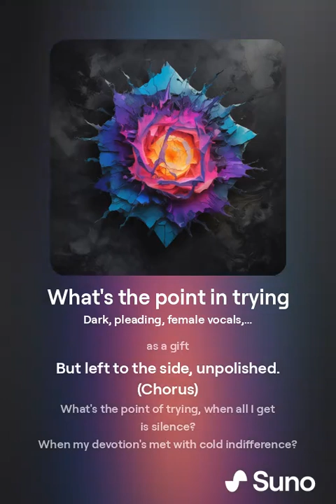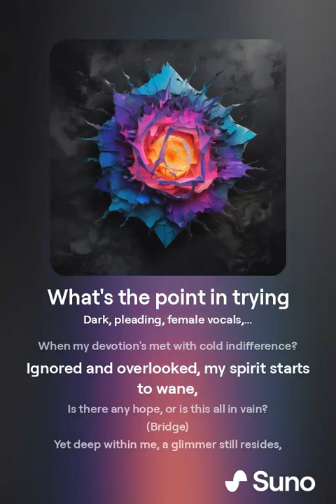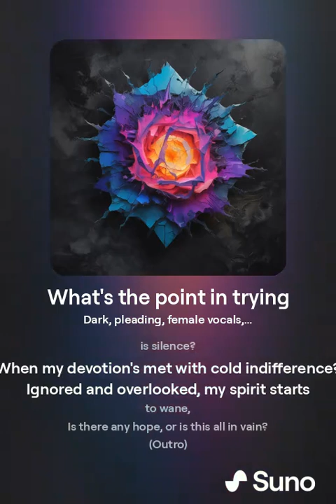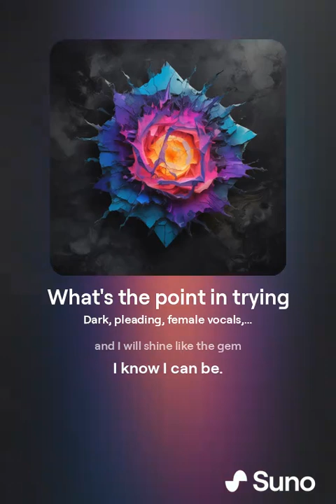what's the point of trying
What's the point in trying.mp4 created on suno with my lyrics